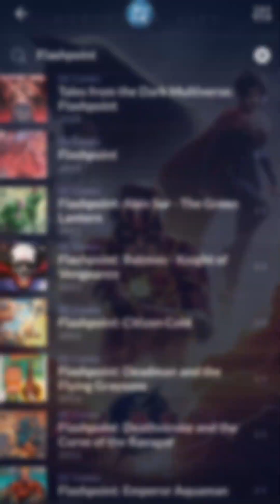The Queen is Dead - Flashpoint ep.9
Flashpoint Episode 9

From: Wonder Woman & the Furies no.1 (2011) by Andy Lanning, Dan Abnett, Agustin Padilla, Val Staples & Travis Lanham

0:00 Intro
0:49 Episode 9